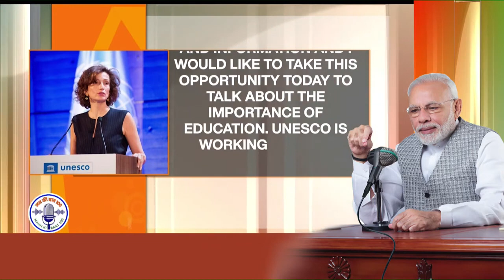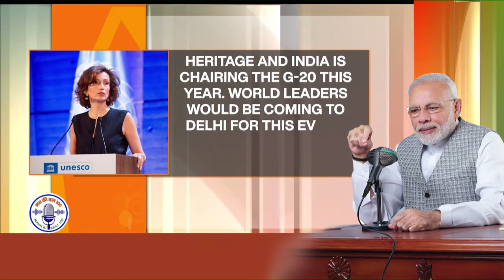100th episode of Mann Ki Baat